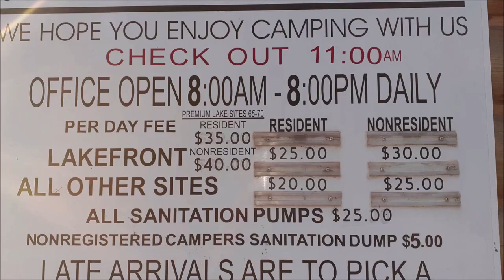Ontonagon Michigan Campground Tour & Sunset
A tour of one of my favorite campgrounds and locations anywhere to go Rving. Beautiful Lake Superior